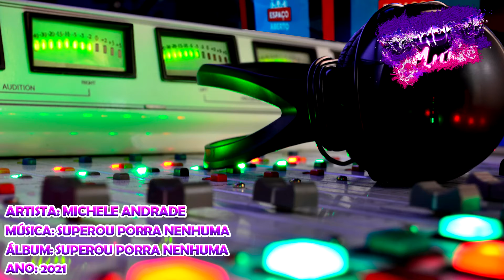Michele Andrade - Superou Porra Nenhuma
Artista: Michele Andrade - Part. Jonas Esticado E Rafaella
Álbum: Superou Porra Nenhuma
Ano: 2021